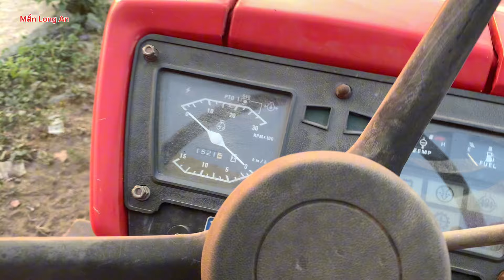Máy cày shibaura SD 3943 hàng bãi Zin hết kho bãi xã Mỹ yên bến Long an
✅( hồ trợ trực tiếp bên bãi)

♥️ Hello everyone:

Man Long An looks forward to your help and suggestions, including the phone number and channel introduction, thank you very